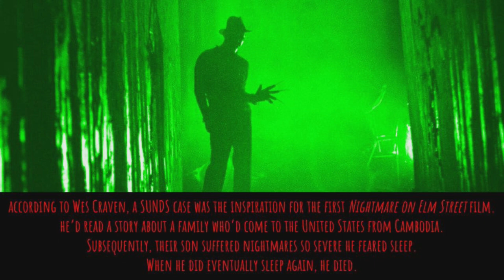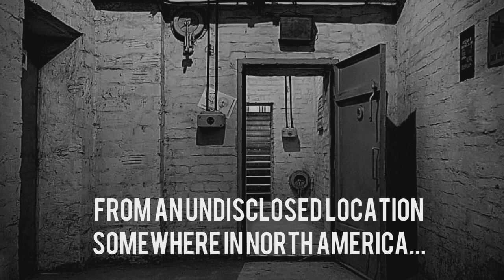Minuteman Report Ep. 83 - The Truth About Death in Dreams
Let's take a closer look at this urban legend: If you die in your sleep, you die in real life. Sounds so absolute, right? Not exactly... but it's not impossible either!

There is new TRUTH BE TOLD content three times each week: tune into the MINUTEMAN REPORT, hosted by Robert Hensley, live on Mondays at 3P PT/6P ET, check out TRUTH BE TOLD TRANSFORMATION hosted by Bonnie Burkert, live on Wednesdays at 3P PT/6P ET, and join Tony Sweet with the original TRUTH BE TOLD on Fridays Live at  3P PT/6P ET!

Be sure click on our SHOP page to get official TRUTH BE TOLD merchandise!
Follow Tony on TikTok @truthbetoldparanormall